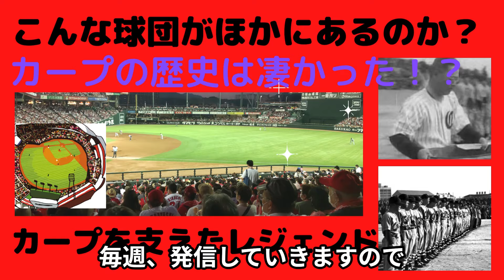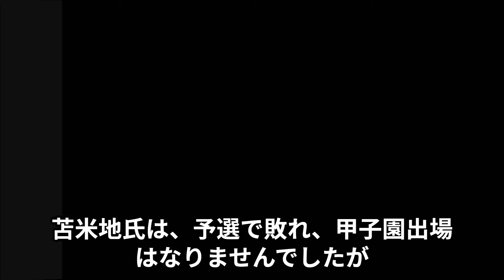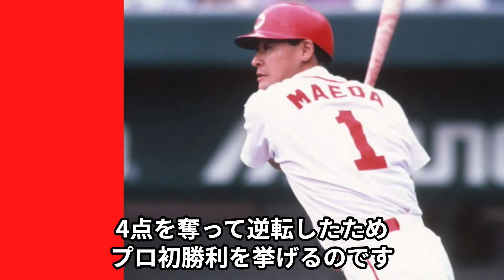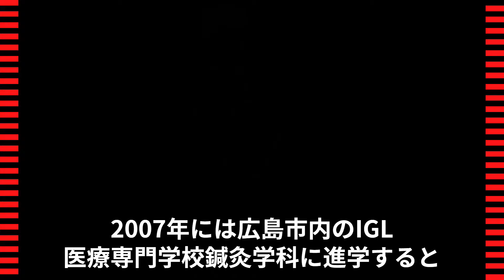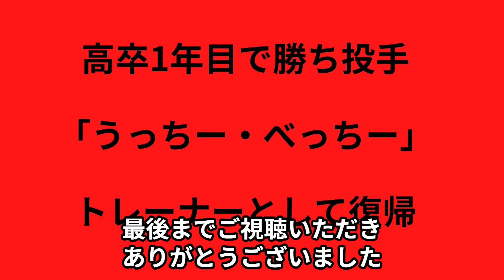【苫米地鉄人氏の半生】チーム24年ぶりに高卒1年目で勝ち投手、河内とともに「うっちー・べっちー」コンビで売り出すも、故障に泣き引退、ただ、トレーナーとして復帰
ドラフト6位ながら、北別府以来、24年ぶりに、高卒1年目で勝ち投手、ドラフト1位の河内とともに、「うっちー・べっちー」コンビで売り出そうとしたものの、相次ぐ故障で、一軍マウンドは1年目と3年目のみ、現役引退後、カープを離れるものの、2011年、トレーナーとして復帰すると、かつて、自身が苦しんだ経験を活かすべく、裏方で活躍する苫米地鉄人氏

  このチャンネルでは、カープレジェンドに焦点を充て、その生き様等を掘り下げる内容となっています。